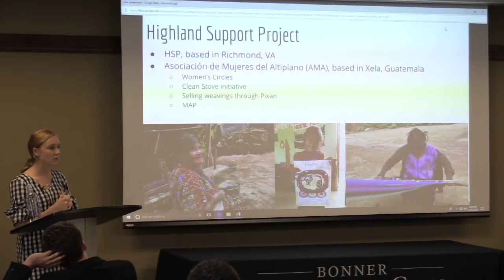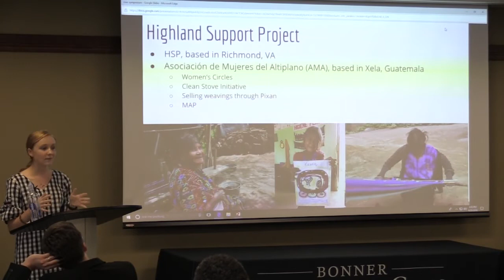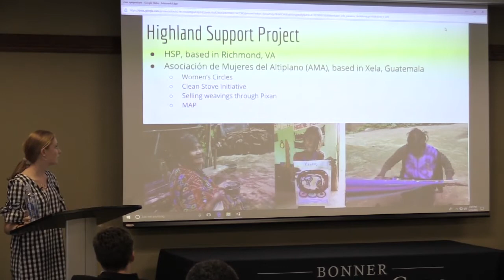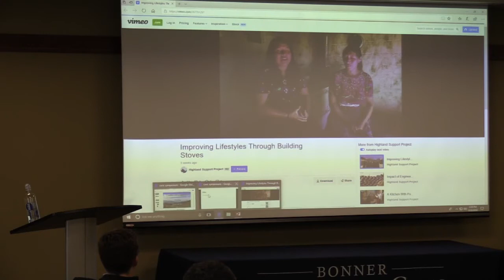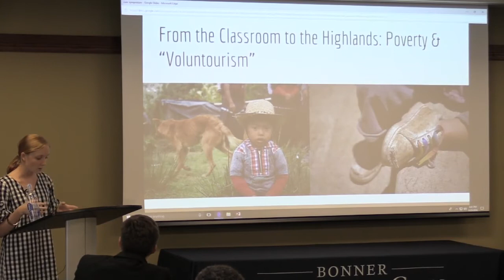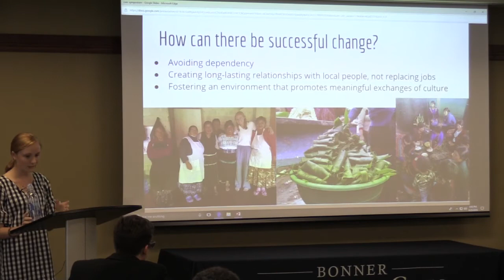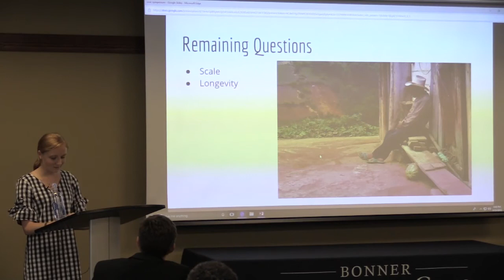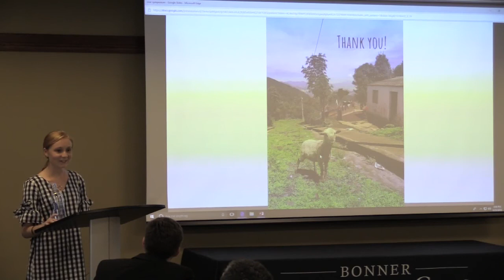Madison Sweitzer 9 25 18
2018 Civic Fellowship Presentation